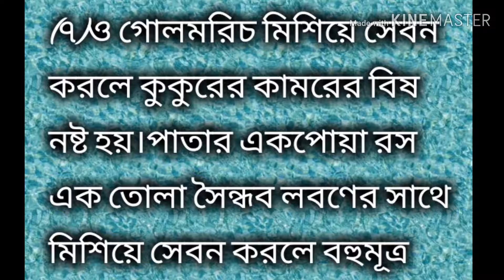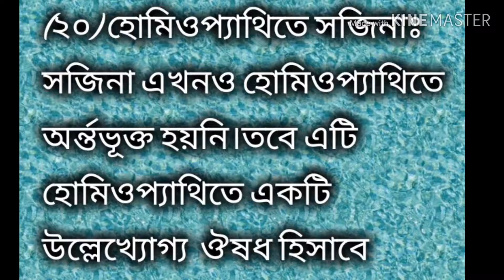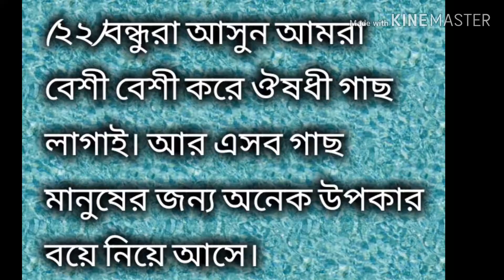সজিনার হাজার হাজার গুন।জানলে অবাক হবেন।Thousands of Sajina will be surprised.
সজিনার হাজার হাজার গুন।সজিনার ছাল,ফুল,ফল পাতা,ও শিকড় সবই ঔষধের কাজে লাগে।